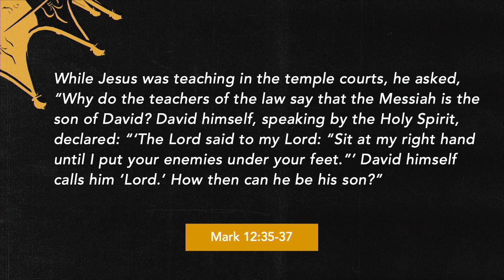David: The Son Of David | Clay Peck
Week 12 of our David series!